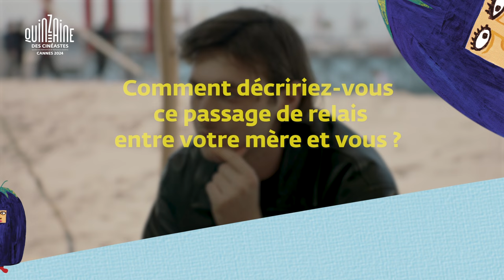Interview d'Agathe et Adam Bonitzer / Ma vie ma gueule (This Life of Mine)